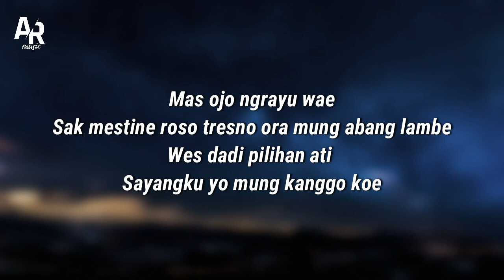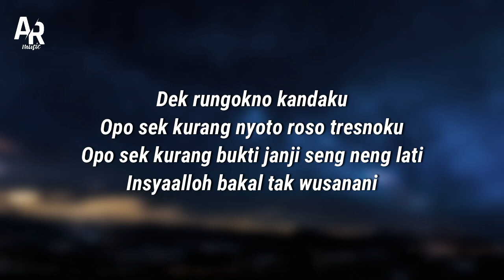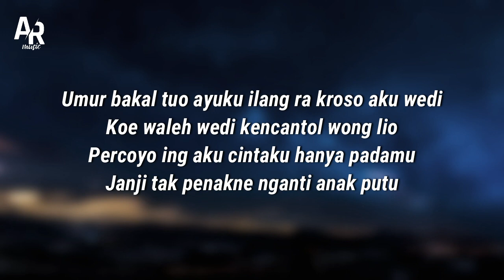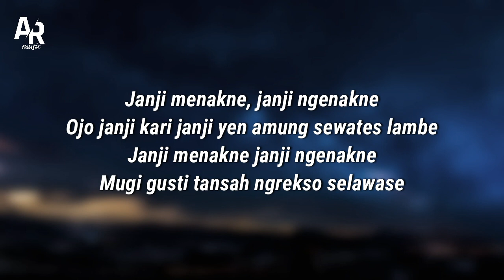Janji Menakne - Gilga Sahid Ft. Mira Putri (LIRIK)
Source : GLOBAL MUSIK ERA DIGITAL